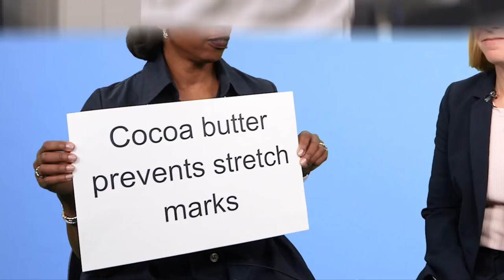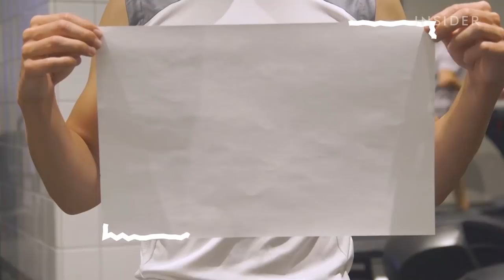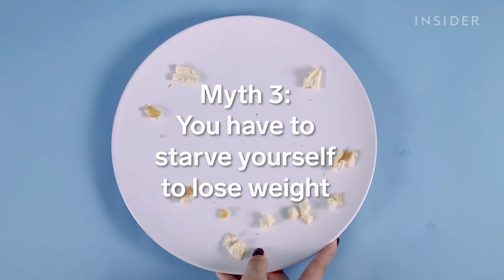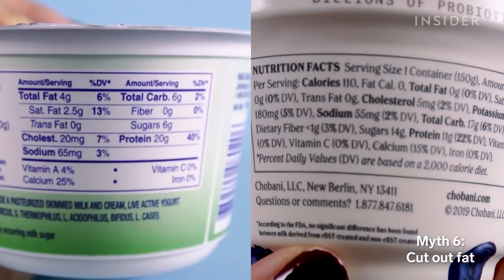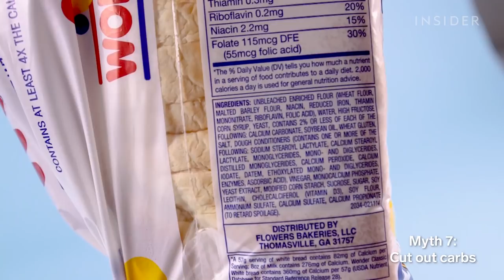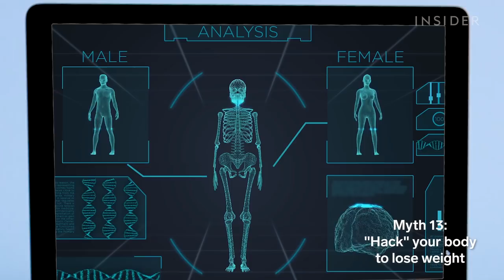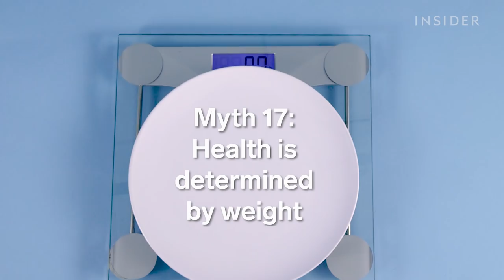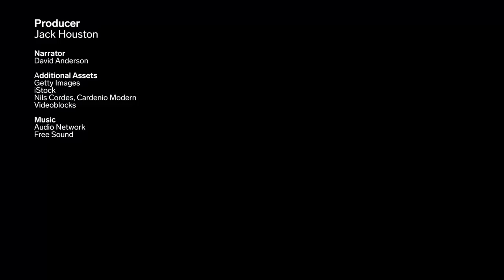Myth Marathon: Experts Debunk 95 Health Myths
From pregnancy myths to cutting gluten out of your diet to lose weight, the world is full of misconceptions about health and well being. In 2019, we brought thirteen experts into our studios to debunk one-hundred health-related myths. They explain that dyeing your hair during pregnancy won’t harm your baby, crunches won’t give you a six pack, and eating cheese before bed doesn’t cause nightmares.

Watch the full marathon of episodes above.
Sleep 00:45
Exercise 14:49
Pregnancy 23:53
Weight Loss 44:02
Mental Health 01:01:08